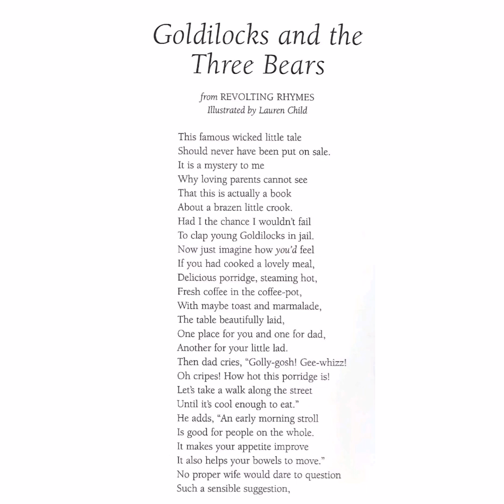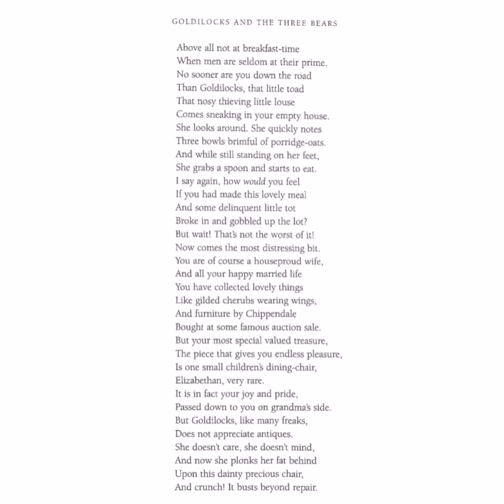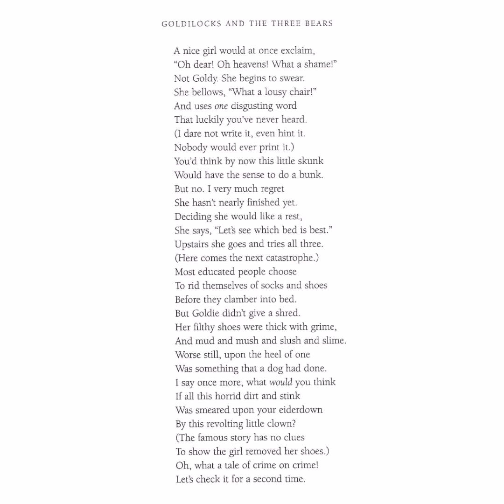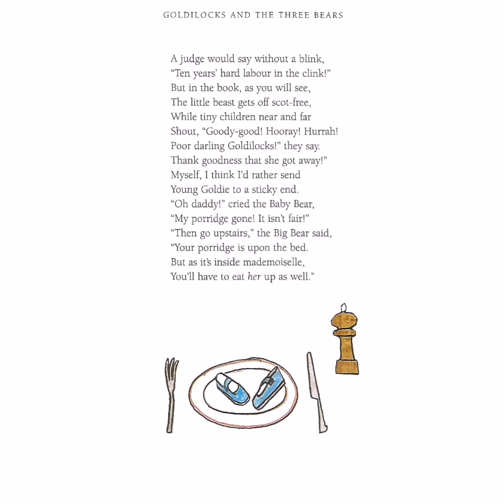Goldilocks and the Three Bears - Revolting Rhymes by Roald Dahl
Roald Dahls fantastically wicked take on the Goldilocks story!. This is actually a book about a brazen little crook! Had I the chance, I wouldn't fail, to clap young Goldilocks in Jail!.

Musician: @iksonofficial